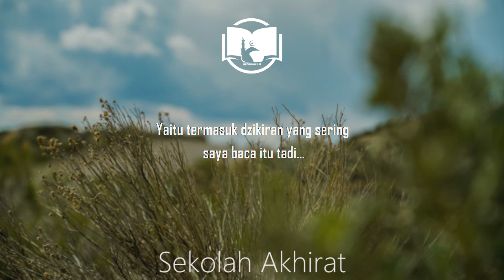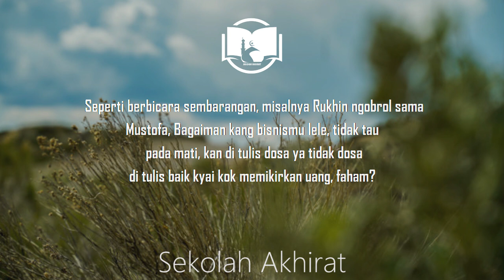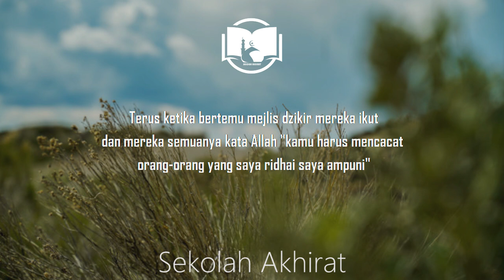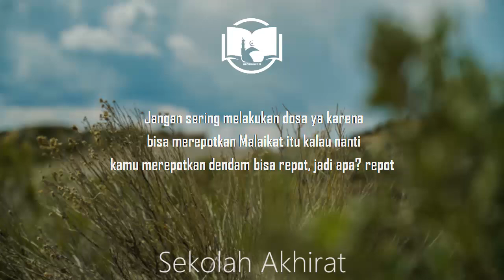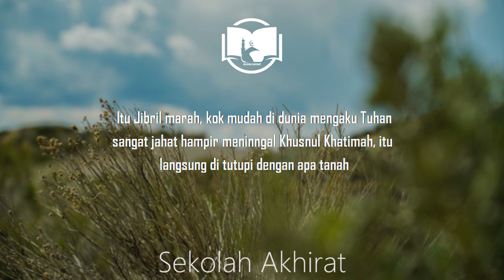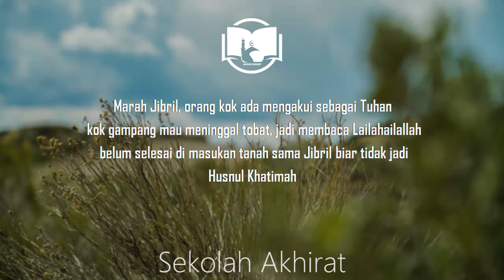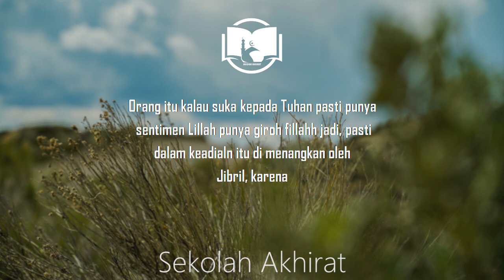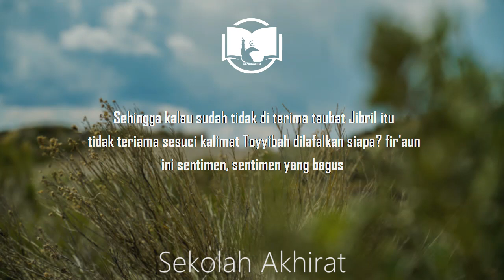Gus Baha : Firaun Saat Mau Tenggelam Itu Iman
Ngaji Gus Baha Kitab Nashaihul Ibad Bab 3 Maqalah 4-5